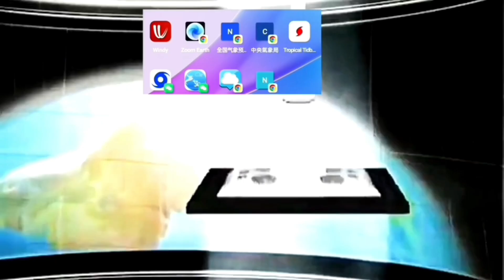GFS再説8月颱風來，雲雀飛來月如鉤#颱風